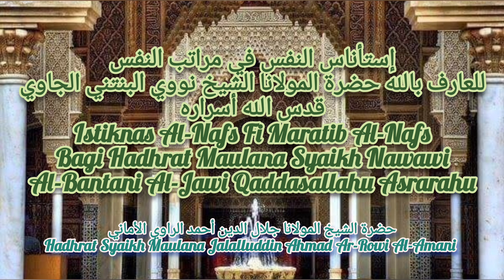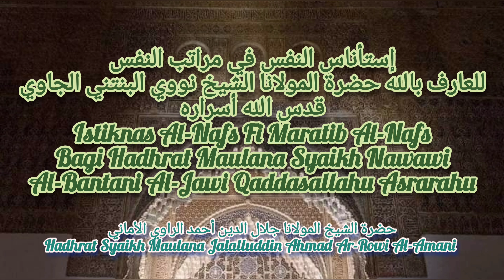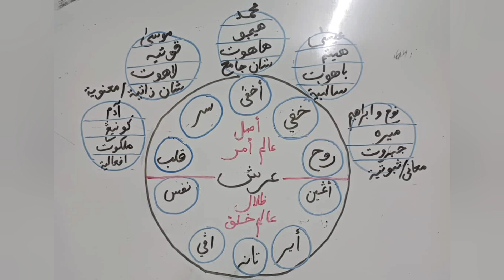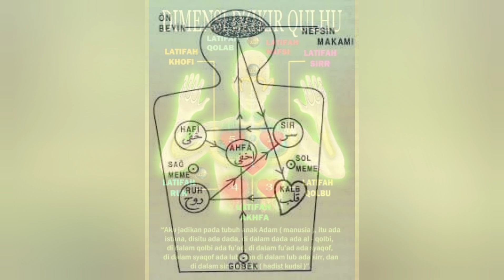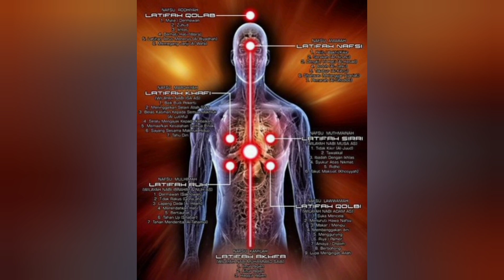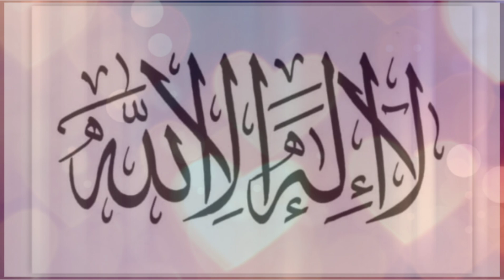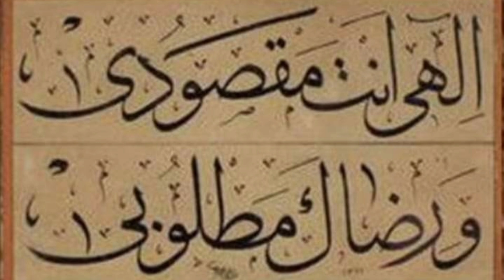Maratib Al-Nafs - Hadhrat Maulana Jalalluddin Ahmad Ar-Rowi Al-Amani Ar-Ruhani Al-Bazi Al-Naqsybandi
Maratib Al-Nafs
Al-Syaikh Al-Arifbillah Al-Imam Muhammad Al-Nawawi Al-Bantani Al-Jawi Qaddasallahu Sirrahu menjelaskan
قال الشيخ العارف بالله الإمام محمد نووي البنتني الجاوي قدس الله سره
فالنفس سبعة مراتب :
أمارة: ومحلها الصدر. وجنودها: البخل، والحرص، والحسد، والجهل، والكبر، والشهوة، والغضب.
ثم لوامة: ومحلها القلب وهو تحت الثدي الأيسر بقدر إصبعين. وجودها: اللوم، والهوى، والمكر، والعجب، والغيبة، والرياء، والظلم، والكذب، والغفلة.
ثم ملهمة: ومحلها الروح وهو تحت الثدي الأيمن بقدر إصبعين. وجنودها: السخاوة، والقناعة، والحلم، والتواضح، والتوبة، والصبر، والتحمل.
ثم مطمئنة: ومحلها السر وهو في جانب الثدي الأيسر بقدر إصبعين إلى جهة الصدر. والجنودها: الجود، والتوكل، والعبادة، والشكر، والرضا، والخشية.
ثم راضية: ومحلها سر السر. ولعل المراد بها القلب بالالف بعد القاف، وبفتح اللام وهو جميح الجسد. وجنودها: الكرم، والزهد، والإخلاص، والورع، والرضة، والوفاء.
ثم مرضية: ومحلها الخفي وهو في جانب الثدي الإيمان بقدر إصبعين إلى أوسط الصدر. جنودها: حسن الخلق، وترك ما سوى الله، واللطف بالخلق، وحملهم على الصلاح، والصفح عن ذنوبهم، وحبهم والميل إليهم لإخرا جهم من ظلمات طبائعهم وأنفسهم إلى أنوار أوراحهم.
ثم كماملة ومحلها الاخفى: وهو وسط الصدر.  وجودها: علم اليقين، وعين اليقين، وحق اليقين.

الكتاب قطر الغيث في شرح مسائل أبى الليث. ج ١٦-١٧

Nafsu pada diri manusia terbahagi tujuh martabat:
1.NAFSU AMMARAH
Nafsu yang selalu mendorong manusia kepada Keburukan dan Kemaksiatan. Tempatnya di dada. Nafsu ini selalu menguasai Manusia:
1. Al-Bukhlu (kikir atau pelit)
2. Al-Hirshu (tamak & rakus)
3. Al-Hasad (dengki)
4. Al-Jahl (bodoh)
5. Al-Kibru (sombong)
6. Asy-Syahwat (Keinginan haiwani)

2. NAFSU LAWWAMAH
Nafsu Lawwamah adalah nafsu yang masih di tingkat rendah yang dicela oleh Syara', tempatnya adalah “Al-Qalb”, tempatnya dua jari di bawah susu kiri. Adapun pasukan-pasukannya:
1. Al-Laumu (mencela)
2. Al-Hawa (bersenang-senang)
3. Al-Makru (menipu)
4. Al-’Ujbu (bangga diri)
5. Al-Ghibah (mengumpat)
6. Ar-Riya’ (pamer amal)
7. Adh-Dhulmu (zalim)
8. Al-Kidzbu (dusta)
9. Al-Ghaflah (lupa)

3. NAFSU MULHAMAH
Nafsu Mulhamah adalah nafsu yang telah mendapatkan petunjuk Allah, tempatnya adalah “Ar-Ruh”, dua jari di bawah susu kanan. Adapun Laskar-laskarnya Sebagai Berikut:
1. As-Sakhawah (murah hati)
2. Al-Qana’ah (merasa cukup)
3. Al-Hilmu (murah hati)
4. At-Tawadhu’ (rendah hati)
5. At-Taubat (taubat kembali kepada Alloh)
6. As-Shabru (sabar)
7. At-Tahammul (bertanggungjawab)

4. NAFSU MUTHMAINNAH
Nafsu Muthmainnah, ialah Nafsu yang sudah bersih dari kotoran halus dan telah berganti sifat-sifat tercelanya menjadi sifat-sifat terpuji, Sudah berakhlaq dengan akhlaq Allah  yang Jamaliyah berupa Kasih Sayang, Lemah Lembut, dan Kemuliaan. Tempatnya “As-Sirr” ertinya Rahsia, dua jari dari samping susu kiri kearah dada. Laskar-laskarnya:
1. Al-Juudu (dermawan)
2. At-Tawakkal (berserah diri)
3. Al-Ibadah (ibadah)
4. Asy-Syukru (berterima kasih)
5. Ar-Ridha (ridha)
6. Al-Khasyah (takut akan melanggar larangan Alloh walau sekecil apapun)

5. NAFSU RADHIYAH
Nafsu Rodhiyah tempatnya adalah “Sirrus-sirr” Artinya Sangat Rahasia. Tempatnya di Jantung yang berfungsi Menggerakkan seluruh tubuh. Pasukan-pasukannya:
1. Al-Karam
2. Az-Zuhdu
3. Al-Ikhlas (Ikhlas tanpa Pamrih)
4. Al-Wara’ (meninggalkan syubhat)
5. Ar-Riyadhah (latihan diri)
6. Al-Wafa’ (tepat janji)

6. NAFSU MARDHIAH
Nafsu ini tempatnya adalah “Al-Khafiy” ertinya Samar. Tempatnya dua jari dari samping susu kanan ke tengah dada. Pasukan-pasukannya Sebagai Berikut:
1. Husnul-Khuluq (baik akhlaq)
2. Tarku Maa Siwallah (meninggalkan selain Allah)
3. Al-Luthfu Bil-Khalqi (lembut kepada makhluq)
4. Hamluhum ‘Alash-Sholah (mengurus makhluk pada kebaikan)
5. Shofhu ‘an Dzunubihim (mema’afkan kesalahan makhluk)
6. Al-Mailu Ilaihim Li Ikhrojihim Min Dzulumati Thoba’ihim Wa Anfusihim Ila Anwari Arwahihim (mencintai makhluq dan cenderung perhatian kepada mereka guna mengeluarkannya dari kegelapan (keburukan) watak dan jiwa-jiwanya ke arah bercahayanya ruh-ruh mereka)

7. NAFSU KAMILAH
Nafsu Kamilah, ialah Nafsu yang sudah Sempurna (Kamil). Nafsu Kamilah tempatnya adalah “Al-Akhfa”, ertinya Sangat Samar. Tempatnya di tengah-tengah dada. Pasukan-pasukannya:
1. Ilmul-Yaqin
2. 'Ainul-Yaqin
3. Haqqul-Yaqin

(Kitab Qatris Al-Ghaisy fi Syarh Masa'il Abi Al-Laist, Dar Al-Kotob Al-ilmiyah Beirut hal 16-17).

Demikianlah Serba Sedikit Singkat Penjelasan tentang Jenis Nafsu. Diingatkan bahwa, berdasarkan Klasifikasi Nafsu itu, Nafsu yang harus dikalahkan adalah Nafsu Amarah dan Lawwamah. Dan tidak ada Jalan yang Terbaik untuk Membersihkan Segenap Nafsu ini Melainkan dengan memperbanyak berzikir, (لا إله إلا الله) atau (الله الله الله), bershalawat kepada Nabi, kemudian patuh dan Rabithah kepada Mursyid yang 'Arif Billah.

إلهي أنت مقصودي ورضاك مطلوبي اعطني محبتك ومعرفتك. اللهم إني اسئلك التوبة والإنابة والاستقامة على الشريعة الغراء والطريقة البيضاء برحمتك يا ارحم الراحمين.
اللهم امين يارب العالمين. والسلام